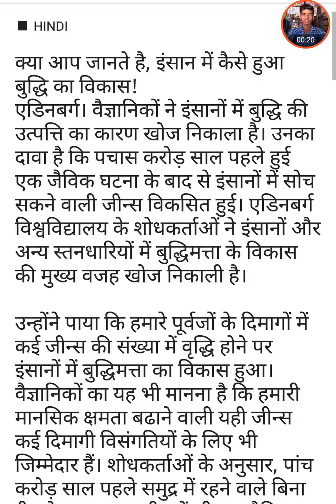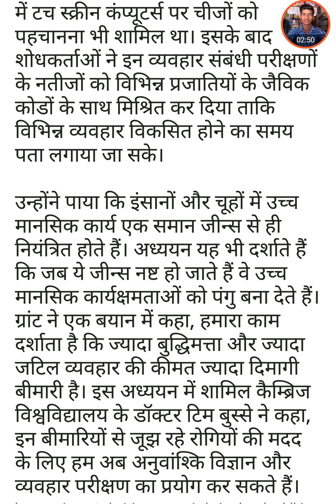Human how the wisdom of development!